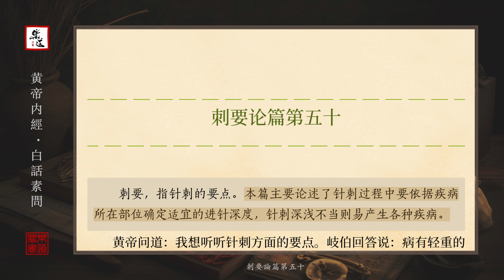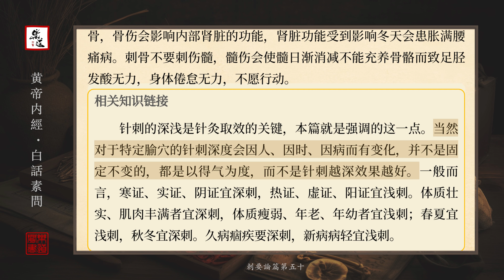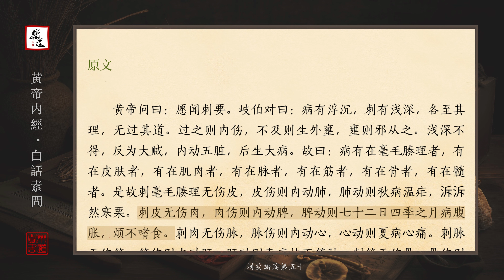白話素問 50 刺要論篇第五十｜白话素问 50 刺要论篇第五十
《黃帝內經》為現存最早的一部中醫理論著作，約成書於戰國至秦漢時期。 全書分為《素問》和《靈樞》兩部分，以黃帝與岐伯、雷公等一問一答的形式講述了人體的生理活動、病理變化及診斷和治療等多個方面內容，是古代勞動 人民智慧的結晶，為中醫學的形成與發展奠定了深厚的理論基礎。
作者李浩，博士學位，博士生導師，中國中醫科學院西苑醫院 主任醫師，北京中醫藥大學兼職教授、兼職博士生導師，山東中醫藥大學兼職博士生導師。 享受國務院特殊津貼專家，“新世紀百千萬人才工程”國家級人選，中國中醫科學院老年病學科帶頭人，中國中醫科學院中青年名中醫，中華中醫藥學會“全國第二屆百名傑出青年中醫” ，國家中醫藥管理局「第二批全國優秀中醫臨床人才」優秀學員，中華中醫藥學會「科技之星」。 兼任中華中醫藥學會老年病分會副主任委員，世界中醫藥學會聯合會老年醫學專業委員會秘書長，中國醫師協會中西醫結合醫師分會常務委員兼總幹事，北京市中西醫結合學會老年醫學專業委員會主任 委員等。